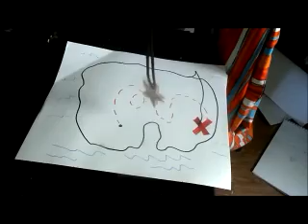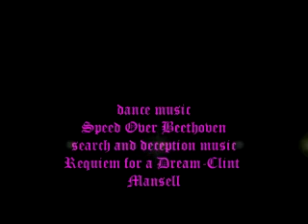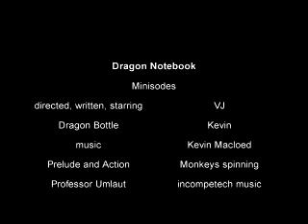Dragon Notebook minisodes movie 2 SEASON 1 of minisodes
The time has come to find out what happened to Marley Davis in the minisodes of Dragon Notebook. It was 2013 when I first did this.

Last minisode is VERY MATURE, there is a lot of SWEARING!